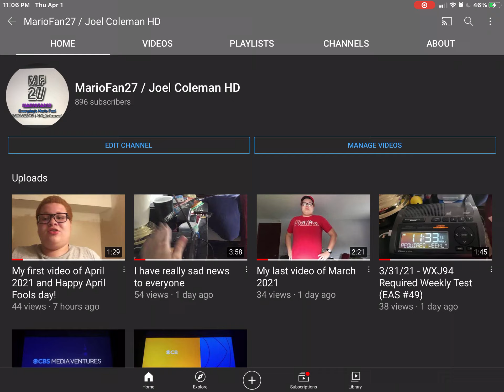4 subscribers away from 900!